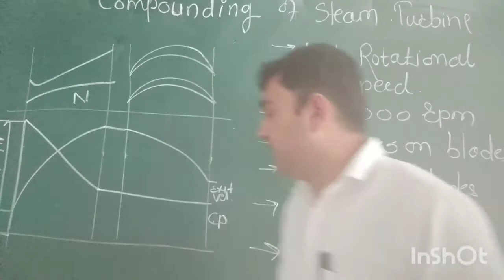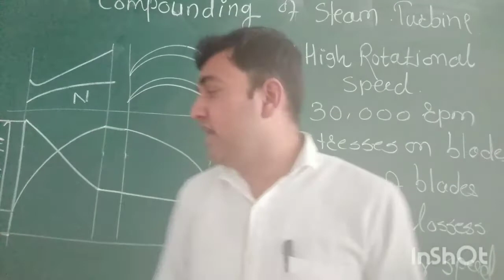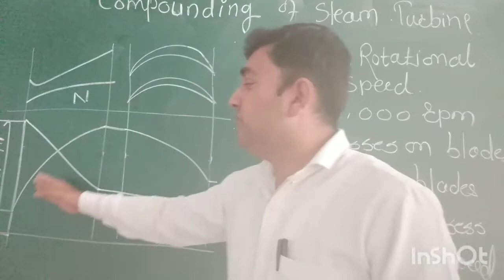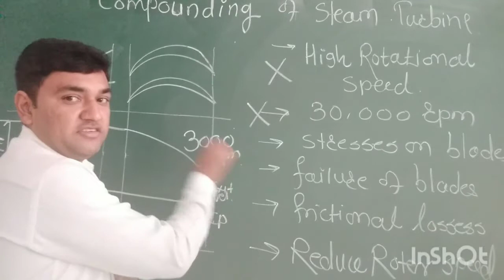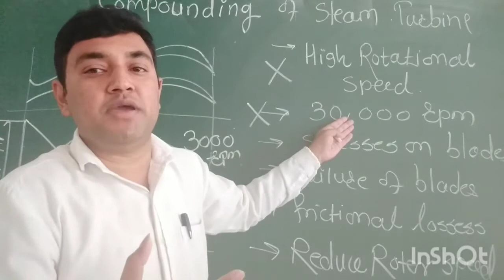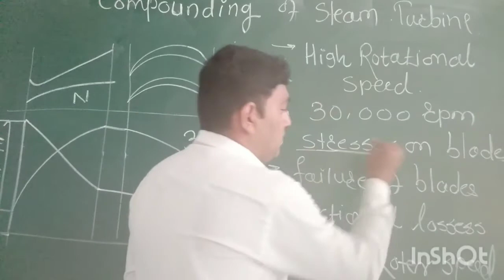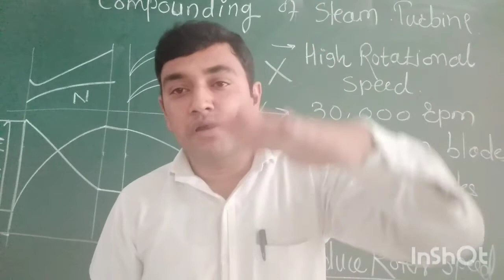Compounding of Steam Turbine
Greetings from Suraj !
In this video we are going to study compounding of steam turbine.
For Notes Steam Nozzles and Turbines Click Link